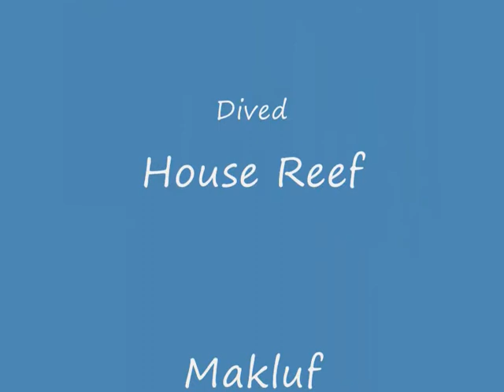El Quseir 2008 Movie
Movie of our dives in the Red Sea, El Quseir, Egypt